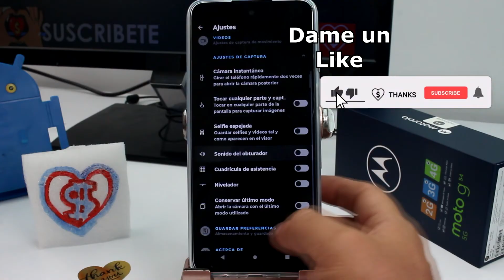¡Silencio ! Como Desactivar el Sonido de la Cámara en Motorola MOTO G54 5G, G55, G84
video donde enseño Como quitar el sonido de la cámara al tomar fotos en el celular Motorola MOTO G54 5G, G55, G84: ¿Estás harto del sonido de la cámara al tomar fotos con tu Motorola MOTO G54 5G, G55, G53 y G52? En este video, te mostraré cómo desactivar el sonido molesto de la cámara para que puedas capturar momentos sin interrupciones. Aprenderemos juntos a ajustar la configuración y disfrutar de la fotografía silenciosa en tu MOTO G.

Exploraremos los menús y ajustes relevantes para que puedas personalizar la experiencia de uso de tu cámara. No más interrupciones sonoras al capturar fotos en situaciones delicadas. Sigue los sencillos pasos que te proporcionaré y descubre cómo desactivar el sonido de la cámara en tu Motorola MOTO G de manera rápida y efectiva.